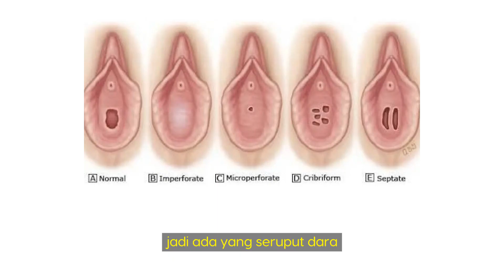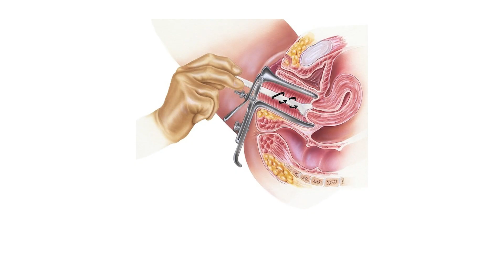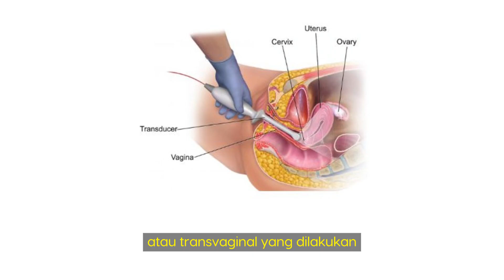Selaput Dara Robek Tanda Sudah Tidak Perawan?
Hai Sahabat Online!

Meski penyebaran informasi  sudah mudah, tidak sedikit orang yang masih menyalah artikan fungsi dari selaput dara dan percaya bahwa hilangnya keperawanan seorang wanita ditandai dengan robeknya selaput dara. Lalu, apakah hal tersebut benar?

Mari kita bahas dalam video terbaru yang sudah tayang di Youtube Channel Dokter Keven. Silahkan disimak. Selamat menonton dan semoga bermanfaat.
Kalau kamu punya pertanyaan lain seputar topik ini, silahkan tulis di kolom komentar ya!
Jangan sampai ketinggalan update QnA dan daily konten lainnya di Instagram @dokterkeven